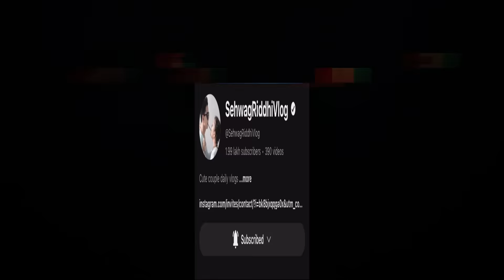Love marriage or arranged marriage | Story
Which one is better? 🤔| Love marriage or arranged marriage | Story | ​⁠

Arrange marriage video
Love or arranged
Cute couple love marriage
Love marriage couple
Arrange marriage couple
Love marriage story
Arrange marriage stories
Story
Movie
Hindi movies
2025 new movie
2024 new movies
Love movie
Love story
Arrange story
Love marriage story
Couple video
Couple vlog
Daily vlog
Daily vlogs
Cute couple video
Couple videos
Instagram viral couple
Couple story
Couple vlog
Sehwagriddhi
Riddhi Sehwag
Sehwagriddhivlog